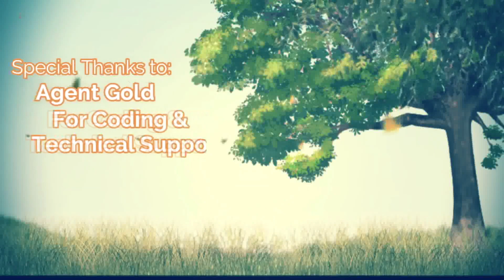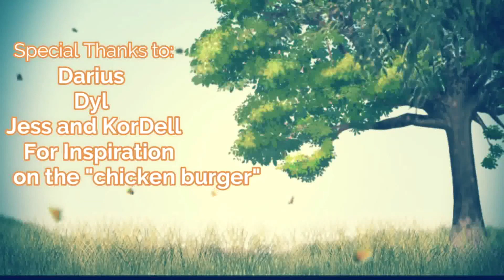[FINALE] MC Was Used!!! (DDLC MOD Branching Paths Anime Club Arc) Part 11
This is for the DDLC MODS Branching Paths Anime Club Arc Doki Doki Literature Club, with Monika, Sayori, Yuri, and Natsuki. Author's Synopsis: